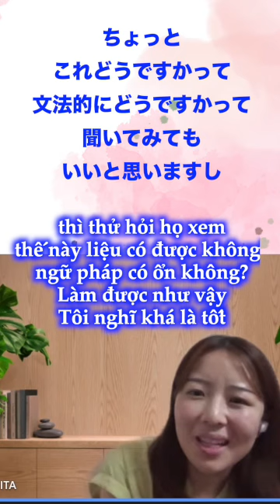Cách luyện nói TIẾNG NHẬT trong công việc